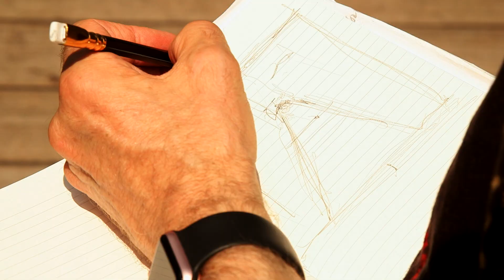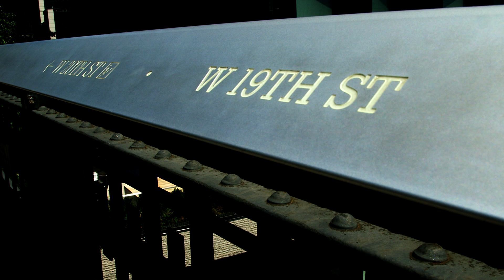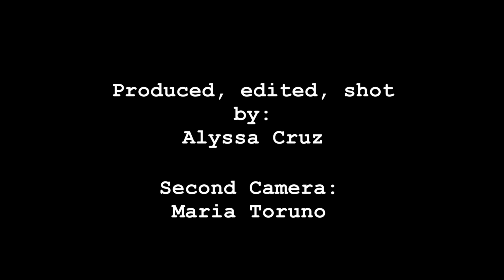Lawrence and the Highline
Lawrence told us his experience on the Highline before it became a famous tourist spot.

Special Thanks:
Lawrence
The Highline

Produced, edited, and shot by: Alyssa Cruz
Second camera: Maria Toruno